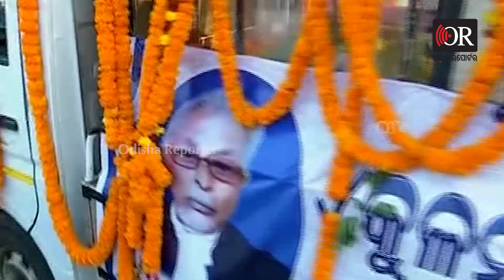Mahanga Double Murder Issue | Odisha Reporter॥